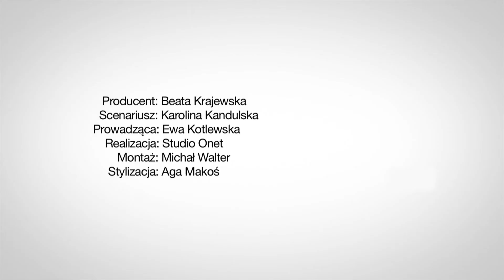Kontrowersje wokół filmu o islamie - Flesz Filmowy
Do kin w Iranie trafił właśnie film "Muhammad", opowiadający o dzieciństwie proroka Mahometa. Jego reżyser ma nadzieję, że dzieło poprawi pełen przemocy wizerunek islamu. Produkcja może jednak rozwścieczyć wielu muzułmanów.